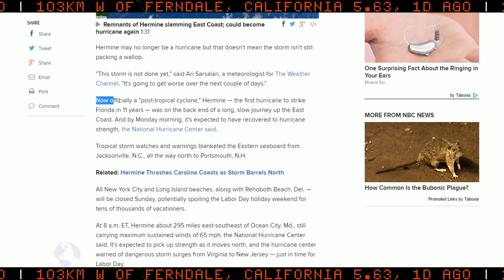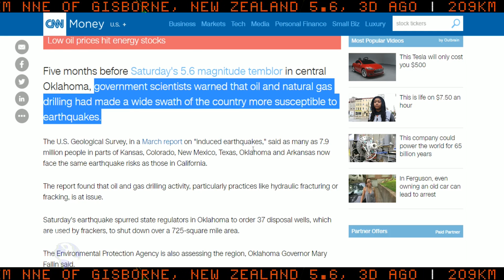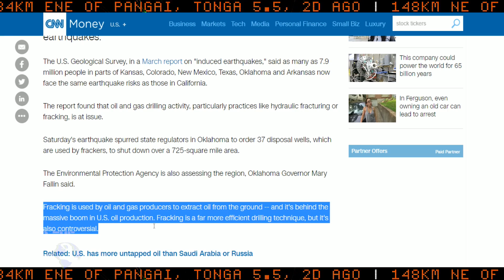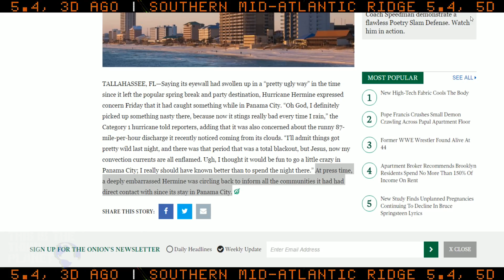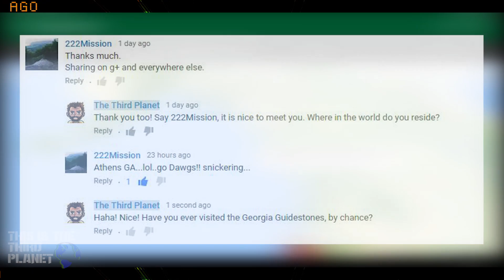Earthquake Report | Sept 4, 2016 | Continued Unrest | Powerful Earthquakes Strike the Globe!